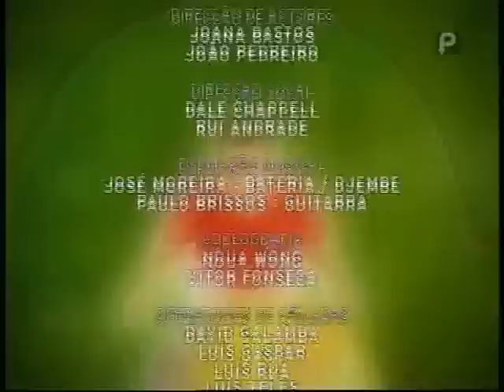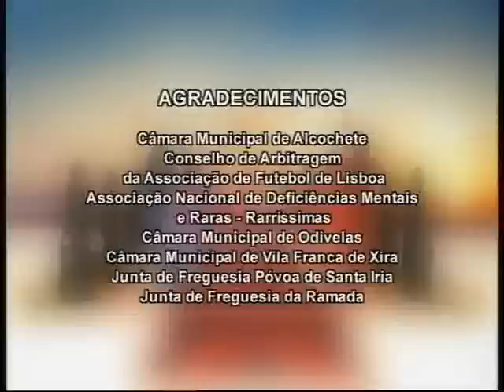Morangos com Açúcar 21 Dezembro 2010 parte 4